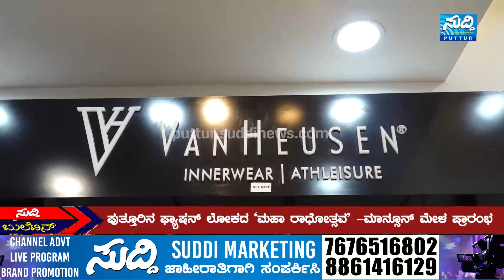Suddi News Bulletin | 02-08-2023 | Suddi News puttur